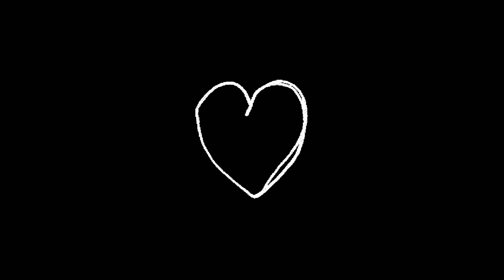Heartbroken-Just Joffrey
More music comin out soon...